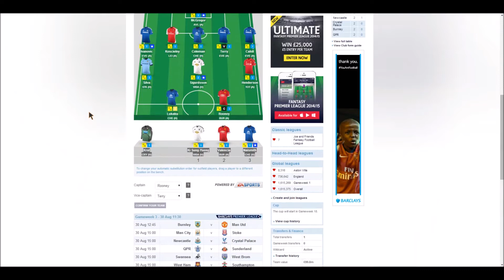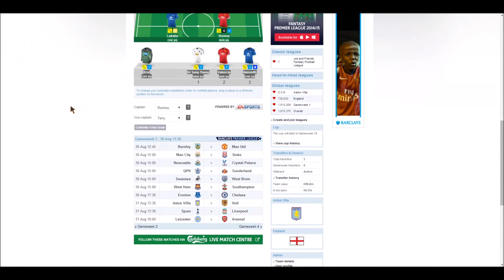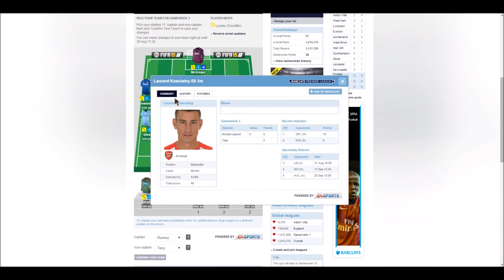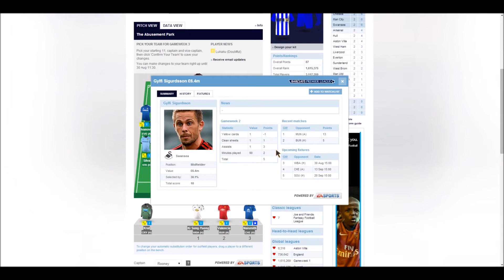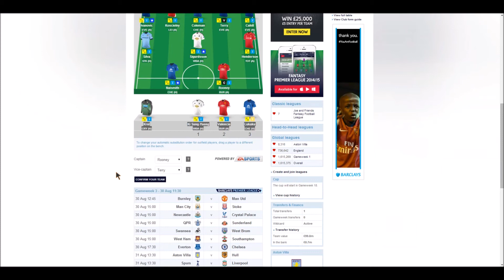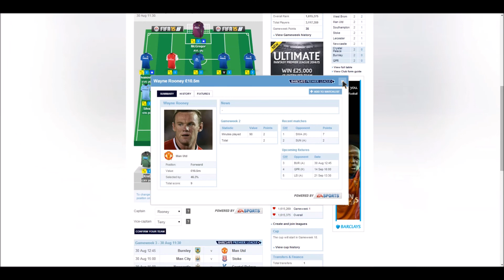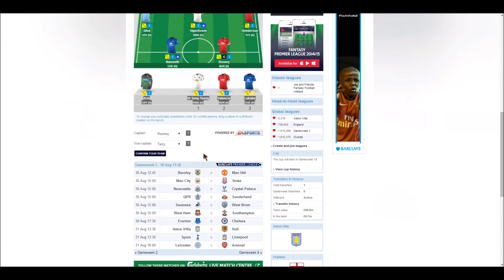Fantasy Premier League Tips / Gameweek 3 Preview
Can I ask for 5 likes?
Kurtyoy makes a return to YouTube but not with his silly little videos like 5 years ago.